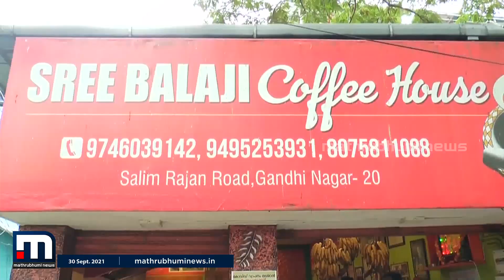ലോക രാജ്യങ്ങള്‍ ചുറ്റിക്കറങ്ങുന്ന കൊച്ചിയിലെ ദമ്പതികളെ സന്ദര്‍ശിച്ച് മുഹമ്മദ് റിയാസ്|MathrubhumiNews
കേരളത്തിലെ ടൂറിസത്തിന് ഏതെങ്കിലും തരത്തിലുള്ള മാറ്റങ്ങള്‍ വേണമോ എന്നതായിരുന്നു കൂടിക്കാഴ്ചയുടെ ലക്ഷ്യം.

Happy viewing!